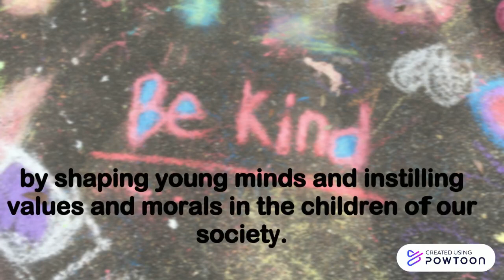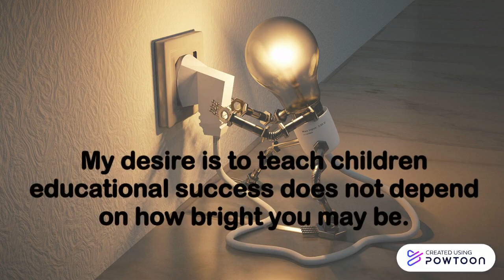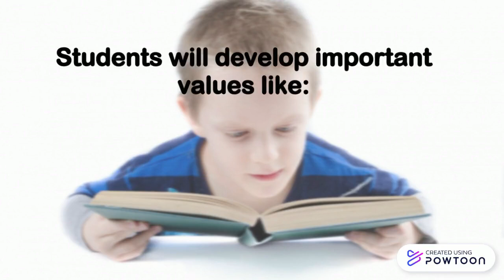My Personal Philosophy of Education